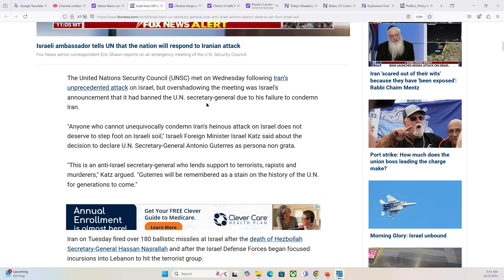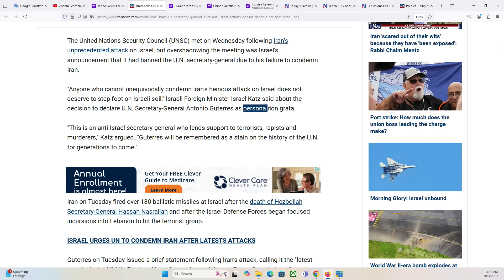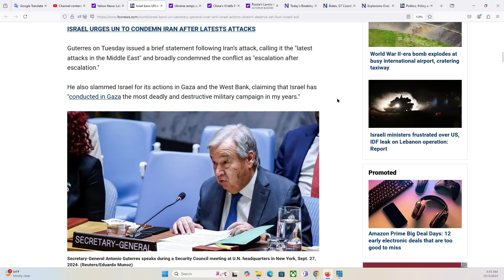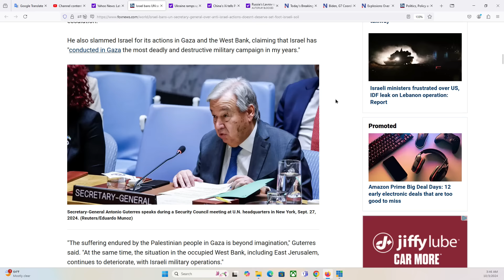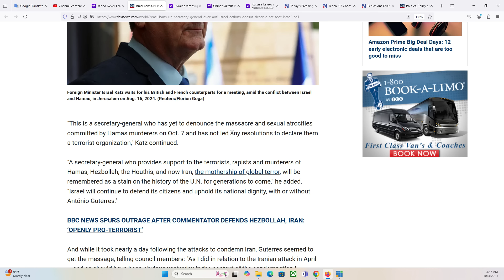HOUSTON P2 3/10/2024: Cấm cửa Tổng Thư Ký LHQ, bước chính trị "độc đáo" của Netanyahu